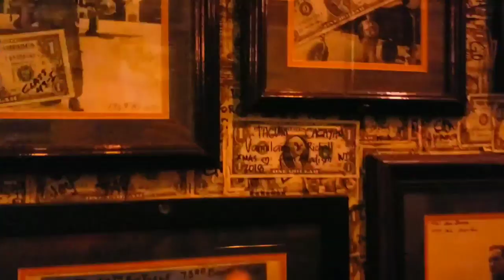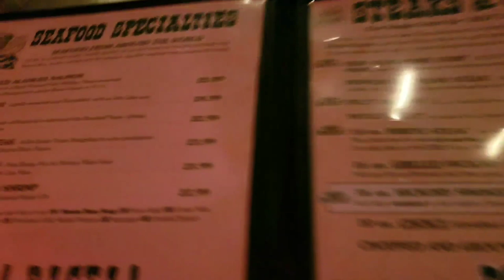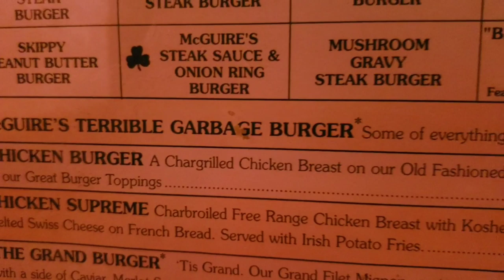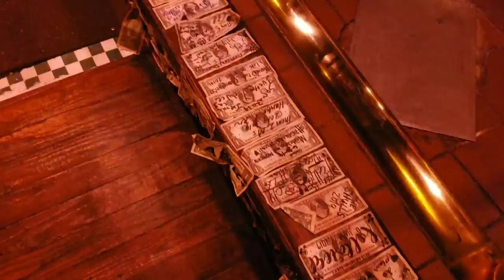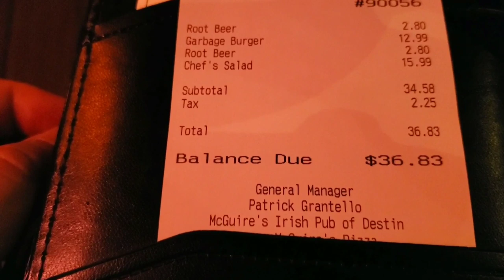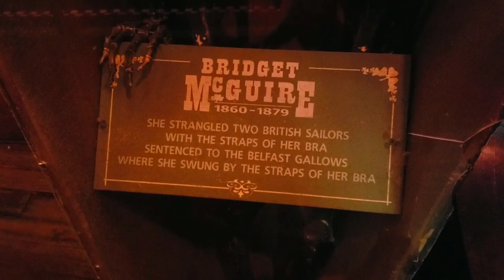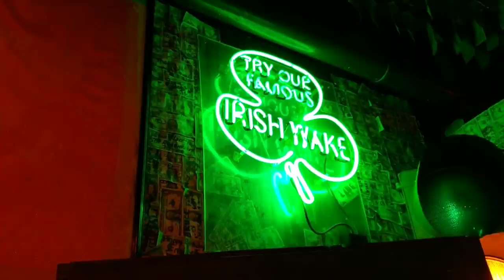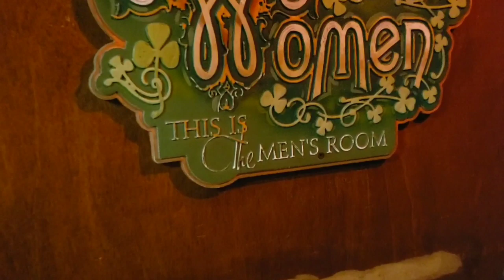McGuire's Irish Pub Destin Florida Restaurant Review and Walkthrough